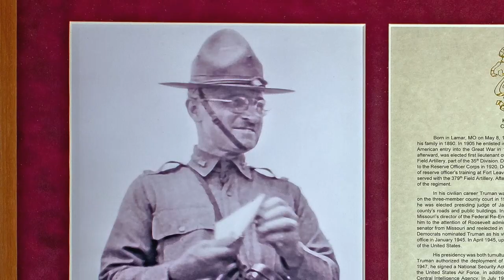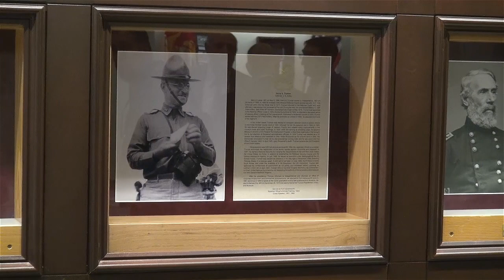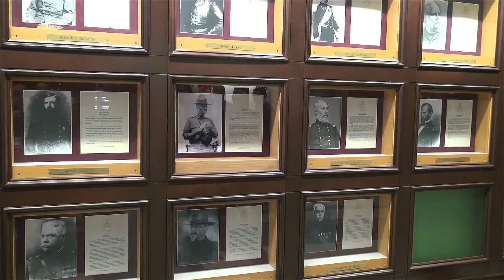Harry S. Truman inducted into Fort Leavenworth's Hall of Fame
Fort Leavenworth’s induction ceremony of Harry S. Truman, 33rd President of the United States, into its Hall of Fame as its 116th member at the Lewis and Clark Center Nov. 13, 2018. The ceremony was hosted by Lt. Gen. Michael D. Lundy, Commanding General, U.S. Army Combined Arms Center and General Staff College and Fort Leavenworth, KS, and Mr. Clifton Truman Daniel accepted the Hall of Fame honor on behalf of President Truman’s family.